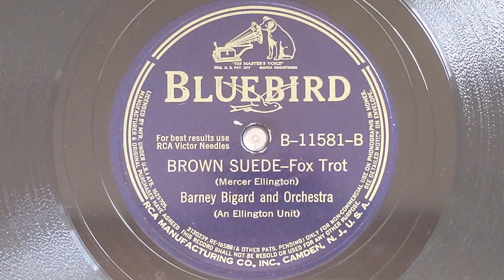Brown Suede - Barney Bigard & Orchestra (An Ellington Unit) - Bluebird B-11582-B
BARNEY BIGARD AND ORCHESTRA:
Ray Nance, t / Juan Tizol, vtb /
Barney Bigard, cl / Harry Carney, bar /
Duke Ellington, p / Jimmy Blanton, sb /
Sonny Greer, d.
Hollywood, CA, September 29, 1941.
061688-1 Brown Suede
BB B-11581